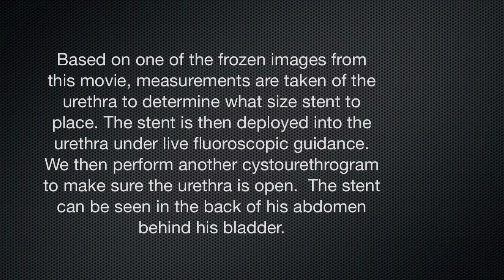Interventional Radiology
Meet "Jake," a 12- year old neutered Australian Shepherd who presented to Dr. Justin Guinan in the internal medicine service with a history of straining to urinate and bloody urine.  His signs were progressive to the point where he was only dribbling urine and his bladder was very large and uncomfortable.  He was unable to empty his bladder completely despite many attempts.